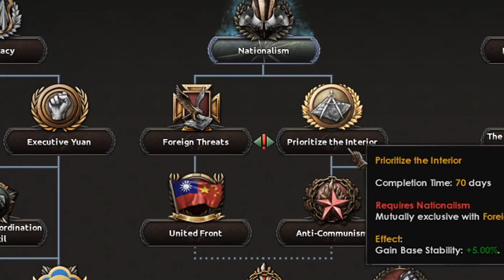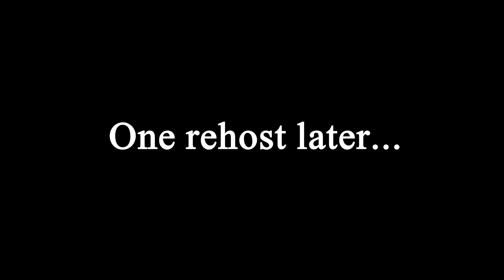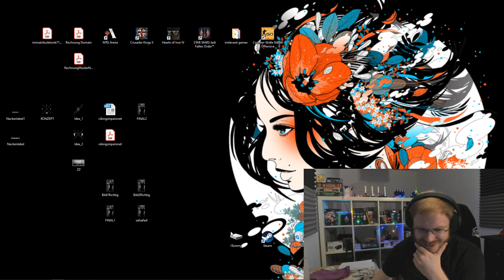HOI4 COMPETITIVE IS BACK! ESPORTS IS HERE! SHUTTING UP HATERS ON JAPAN AGAIN! - HOI4 Multiplayer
Install Raid for Free ✅ IOS ✅ ANDROID and get a special starter pack 💥 Available only for the next 30 days!

You have been asking for it in the comments. Here it is. Finally a hoi4 competitive/esports game. Or I guess a normal hoi4 multiplayer game? Honestly that's what you guys want but yeah. Roleplay will also be there, don't worry for the people who like that too. But for now let's focus on this video. The Year is 2019, Tommy is back on Japan and haters and fanbois back on China. Literally like every Japan game. Nothing has changed honestly. Watch as Tommy shows you how to play HOI4 MP and Japan, and watch as he shuts up his haters once again. ESPORTS IS HERE! And it always was let's be honest.
Check out the pinned comment for a cute little message and also check out that good old description and all dem links. Bye and have a great day!

AND TO THE BIGGEST ALPHAS - Lextzo, Crawdaddy, Mitchell A.B, Cavis, David Q and Drew!
Full videos can be found on twitch!

Title: HOI4 COMPETITIVE IS BACK! ESPORTS IS HERE! SHUTTING UP HATERS ON JAPAN AGAIN! - HOI4 Multiplayer